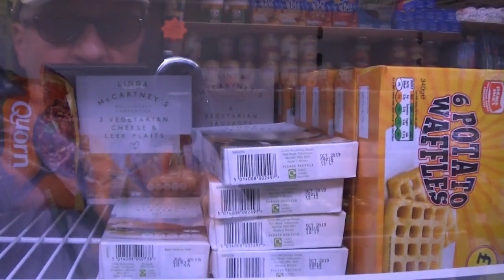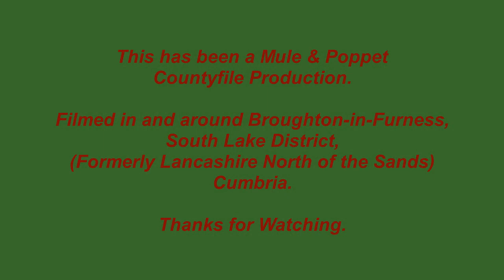Carrera E-bike meets Coniston Railway, and a Wonderful Rural Grocery Store.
Broughton in Furness E-Bike and Bicycle trailer camping holiday #4.

Footage filmed 26/7/18 on;
Camera 1; Sony Handycam HDR-CX240E,
Camera 2; Olympus Stylus Tough TG-Tracker,
and edited using VideoPad Professional Home Edition v6.00.